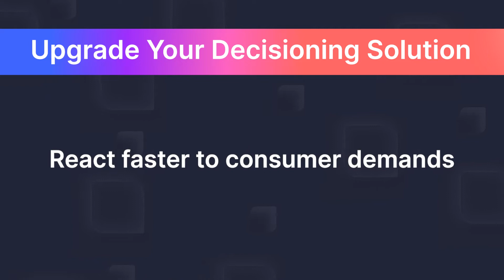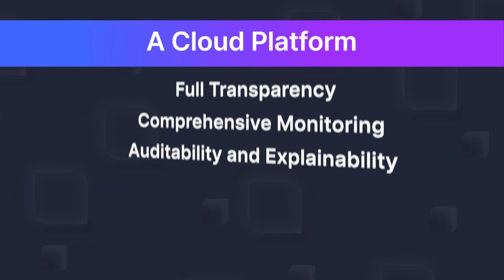5 Things to Consider Before Upgrading Your Decisioning Capabilities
Data fueled. AI driven. The secret to smarter decisioning. provenir.com